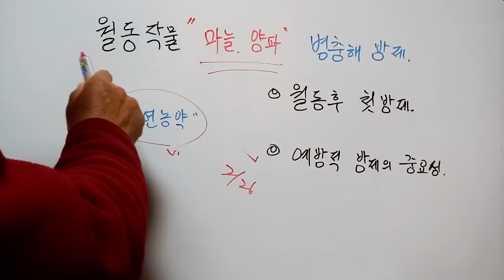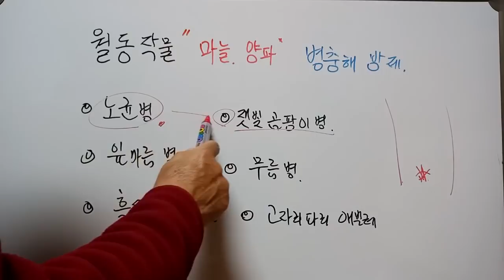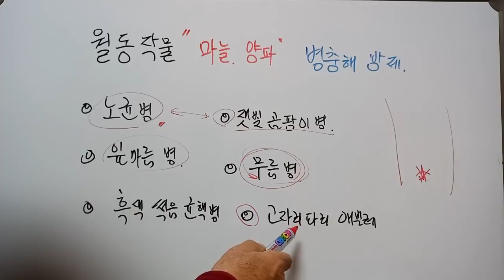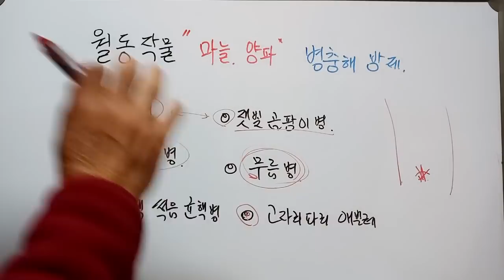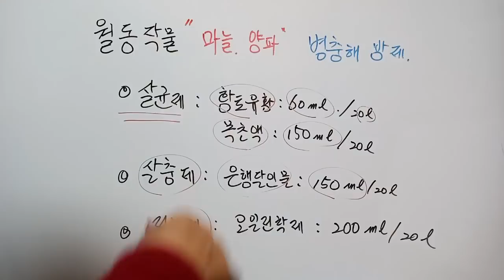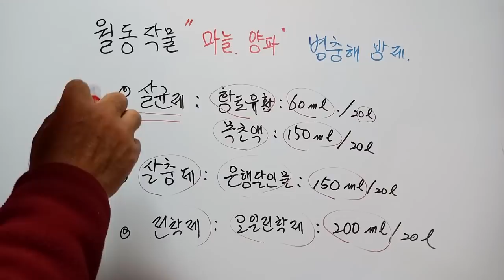[텃밭농부.508] 마늘.양파 겨울나고 첫 천연농약으로 방제하기.귀농귀촌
월동 마늘과 양파에 첫번째 병해충 방제하는방법(천연농약)